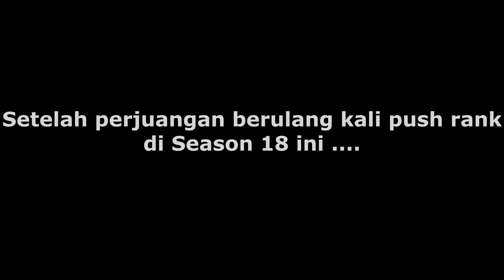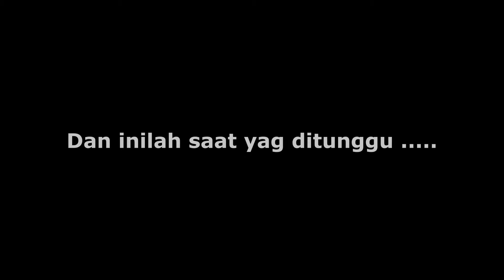Road to Legend Season 18 - Mobile Legends Bang Bang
Battlefield Road to Legend Season 18 - Mobile Legends Bang Bang. Setelah berpuluh laga dan adrenalin di epic tier neraka. Lepas akhirnya dari penderitaan tier idaman para publik. Good bye epic WKWKWKWKWK.
Untuk set build yang digunakan bisa diambil dan dipraktekan dalam gameplay anda.
Saya baru saja mendapat Rp300 hanya dengan membaca saja! Bergabunglah di BuzzBreak sekarang dan Anda bisa mendapatkan Rp200.000 secara instan! Gunakan kode saya B31139034 untuk mendapatkan bonus tambahan!
Dan ikuti terus linimasa untuk mengikuti keseharian dan kegabutan, tentunya.
Thankies^^